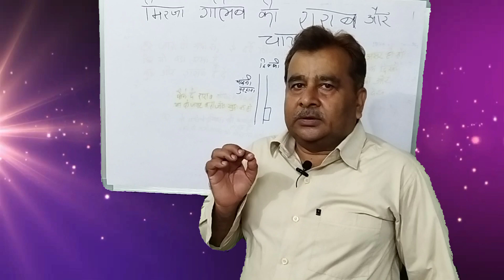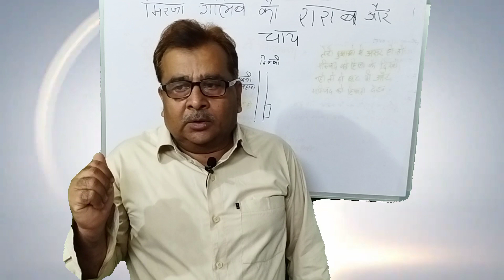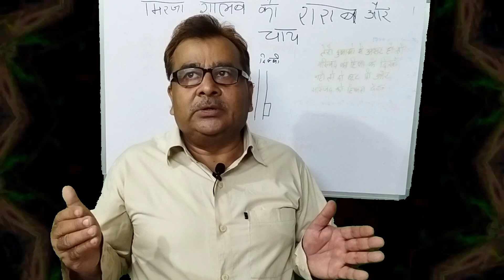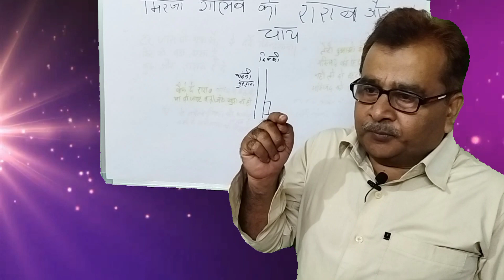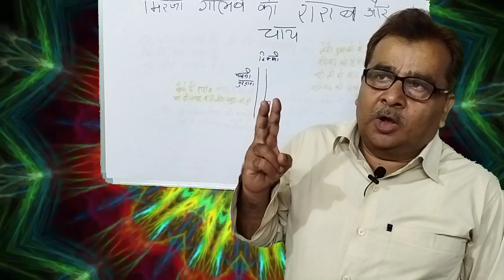मिर्जा गालिब की शराब और चाय